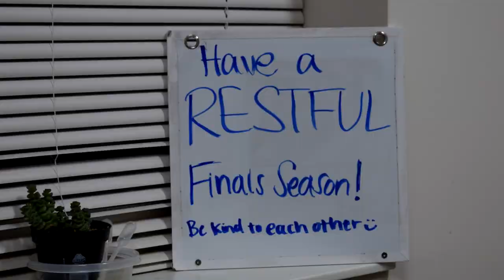how to study for finals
free palestine

♫ Jesus Is The One (I Got Depression) - Zack Fox